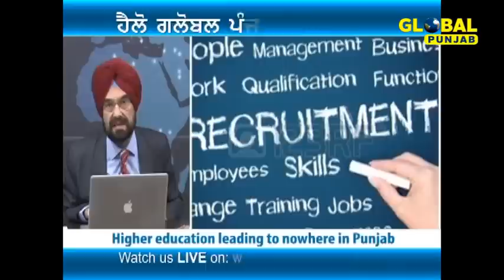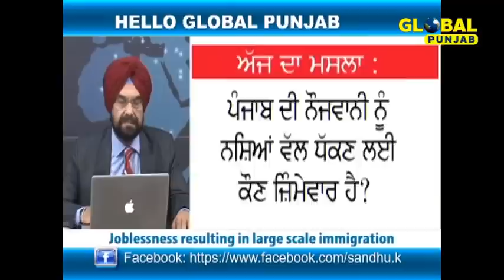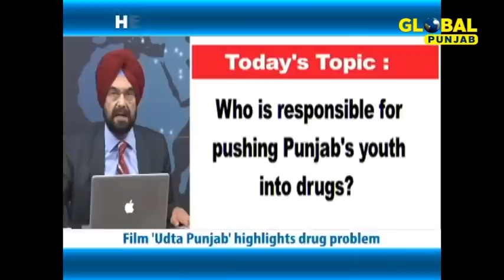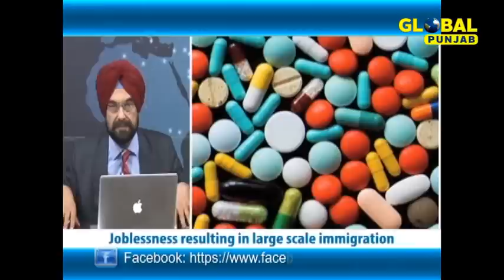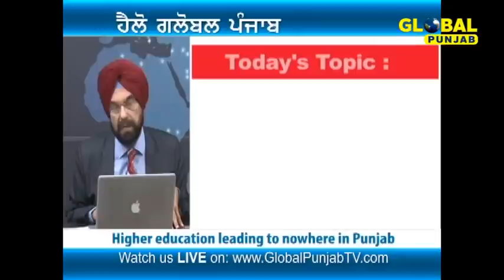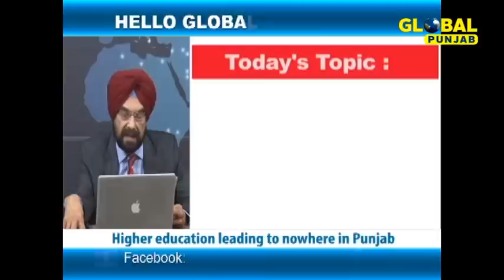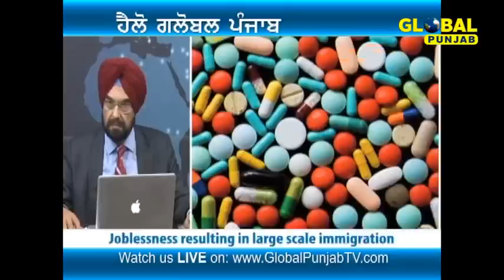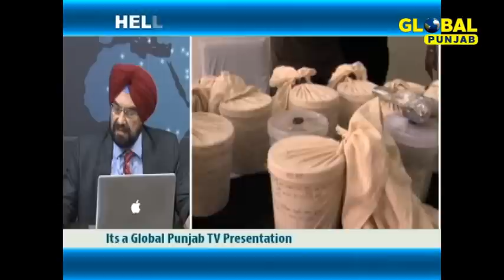Who is responsible for pushing Punjab’s youth into drugs?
GlobalPunjabTV.com ( 24X7 LIVE Streaming)